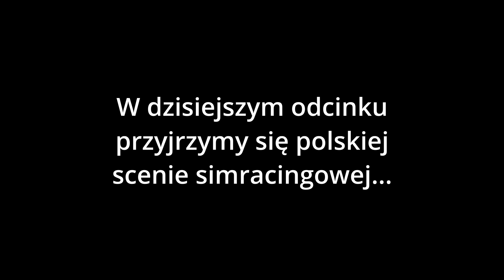Polski Simracing...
The best steering wheels on the market!